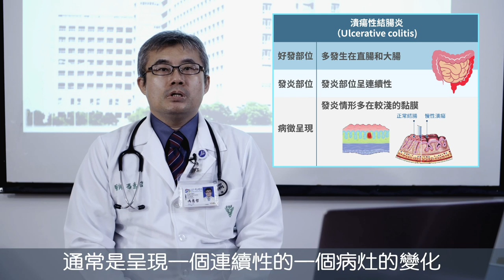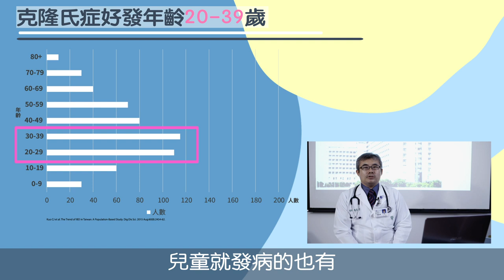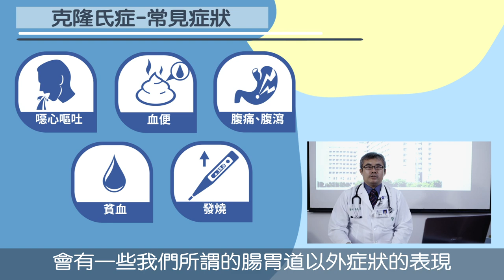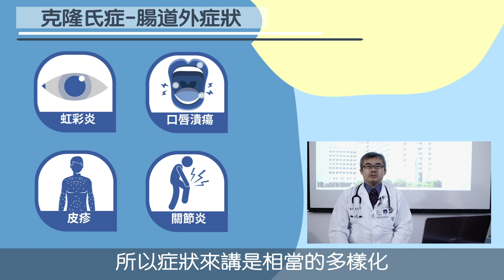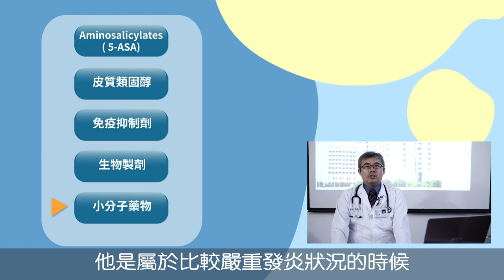疾病腸識-克隆氏症(完整版)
克隆氏症是指，人體的免疫細胞會去攻擊自己腸道裏面的正常組織，造成發炎
除了腹痛、腹瀉、血便症狀之外，還可能出現腸道以外症狀像是眼睛可能出現虹彩炎或結膜炎，口唇出現潰瘍，皮膚出現皮疹或是關節炎等，及早診斷正確治療才是重拾健康的重要關鍵~